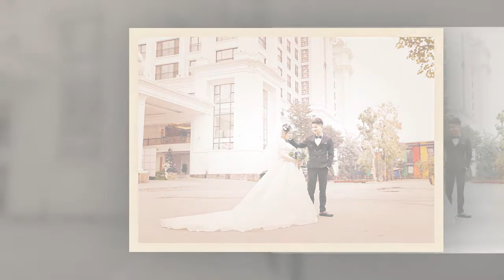7 HUYEN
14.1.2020